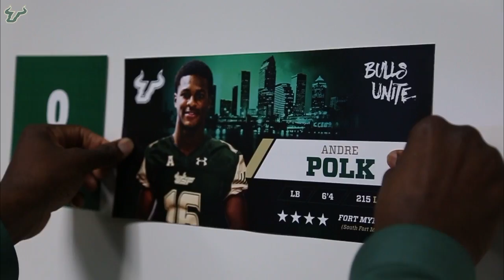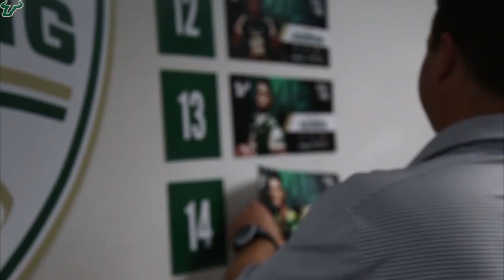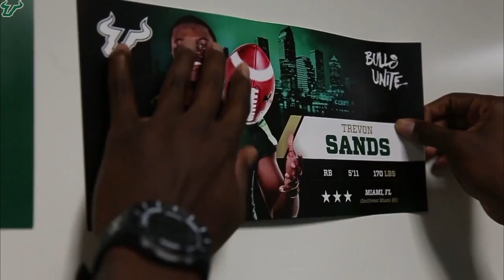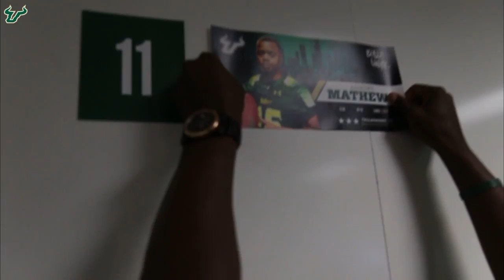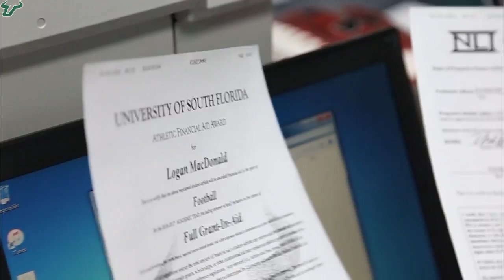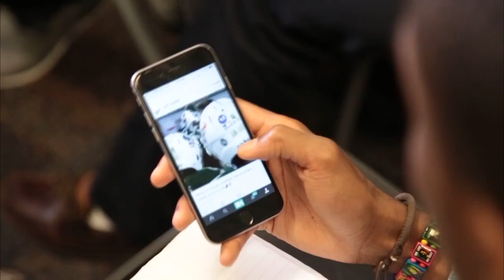USF Football: 2016 National Signing Day Special